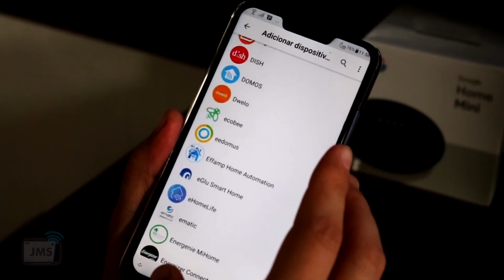Testando a SECRETÁRIA VIRTUAL Google o Home Mini